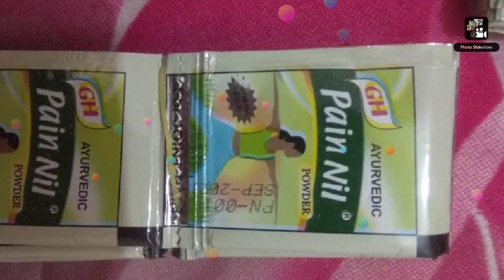Gopal Herbal pain nil powder buy now -9650808815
गोपाल हर्बल पेन निल पाउडर अब रायबरेली में उपलब्ध कॉल करे- 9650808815

Pain Nil Powder is a Pain Relief Medicine of  Gopal herbals (GH) company. It is a Ayurvedic medicine for joint pain, knee pain, back pain, arthritis and all types of body pain. One strip contain 14 pouches and each pouche contain atleast 2.5 gm herbal powder .